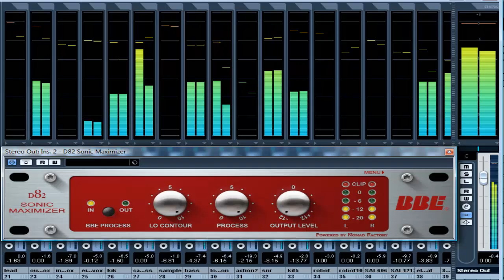Einstein A Go Go. (Landscape) Cover Version.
All Instruments Arranged, Produced & Performed By The Pirate Biker @ Cave Studios & SampleForge, England.